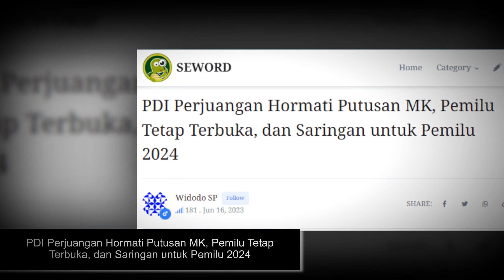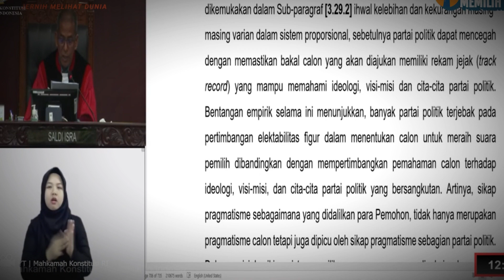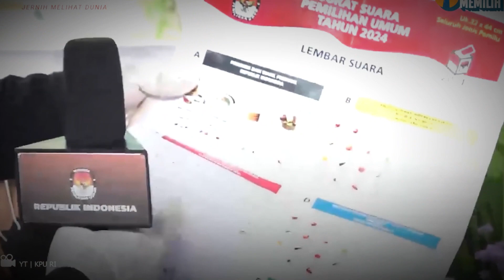PDI Perjuangan Hormati Putusan MK, Pemilu Tetap Terbuka, dan Saringan untuk Pemilu 2024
Keputusan Mahkamah Konstitusi (MK) untuk menolak gugatan soal penyelanggaraan Pemilu dilakukan secara proporsional tertutup langsung mendapat respons dari PDI Perjuangan, sebagai partai pemenang pemilu pada dua edisi terakhir.

"Maka dari PDIP yang pertama kami menghormati keputusan MK. Karena sejak awal PDIP percaya pada sikap kenegarawanan dari seluruh hakim MK untuk mengambil keputusan terbaik, dengan melihat seluruh dokumen-dokumen otentik terkait dengan amandemen UUD 1945, yang tadi menjadi salah satu konsideran dari MK dalam mengambil keputusan," ujar Hasto dalam konpers daring merespons keputusan MK yang menyatakan bahwa Pemilu tetap diadakan secara terbuka dengan memilih caleg secara langsung.

PDI Perjuangan sendiri lebih mendukung sistem Pemilu secara tertutup, dengan hanya memilih partai. Meski demikian, partai berlambang banteng bermoncong putih ini tetap menghormati keputusan MK, sambil menyebutkan bahwa setiap sistem Pemilu ada sisi plus dan minusnya. Respons positif PDI Perjuangan ini pun patut dihargai.

Berita soal keputusan MK ini membuat saya teringat dengan coblosan pada Pemilu 2019 kemarin, dimana saya cukup dipusingkan dengan memilih bakal caleg yang sebagian besar wajah dan namanya tidak saya kenal alias tidak familiar.

Saya lantas menggunakan taktik dengan mencari tahu figur yang sekiranya akan nampang di kertas suara, lalu saya cari fotonya yang menghadap depan, lalu saya coba menilai dari sorot matanya.

"Oh, yang ini tampaknya licik. Kalau yang ini, seperti tamak," gumam saya saat mencari tahu sosok bakal caleg pada Pemilu kemarin.

Oya satu lagi ... ada kriteria bakal caleg yang langsung saya coret kalau ketahuan orang itu pernah:

(1) Terlibat kasus korupsi

(2) Terdeteksi sebagai kadrun atau radikalis

( 3) Terlihat akrab dengan kelompok nomor dua

Menghadapi serbuan para bakal caleg setiap Pemilu, mau tak mau kita memang harus menentukan cara sendiri bagaimana mengenali para caleg itu. Maklum, biasanya mereka baru terdengar setiap menjelang Pemilu, dengan baliho, spanduk, atau mungkin juga tempelan stiker di plastik atau kardus sembako, yang sebagian besar hanya menjual nama, asal partai, dan nomor urut.

Sementara, kalau bicara soal visi dan misi, hingga rekam jejak bakal caleg, biasanya kita perlu usaha lebih buat mendapatkan informasinya. Semoga saja untuk Pemilu 2024 nanti KPU mendapatkan formula yang lebih baik untuk mengenalkan bakal caleg ke masyarakat supaya tidak keliru memilih caleg.

Akhirnya, ada satu catatan lagi yang akan saya pakai sebagai saringan pada Pemilu 2024 nanti, yakni para caleg dari partai tertentu yang tidak akan saya pilih, bahkan sekalipun misalnya ada serangan fajar pada hari-H dengan amplopan senilai 1 juta rupiah per caleg sekalipun, yakni mereka yang berasal dari partai yang paling banyak merecoki kinerja pemerintah, yang para kadernya banyak tersangkut korupsi,byang berseberangan ideologi dengan partai nasionalis, dan partai yang mendukung Bapak Politik Identitas. Bagaimana dengan Anda?

Begitulah kura-kura...